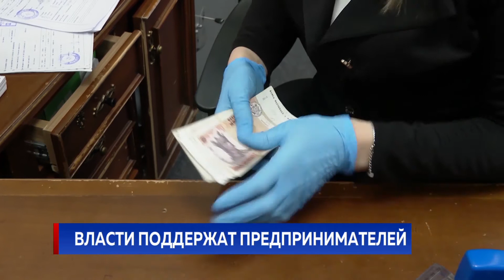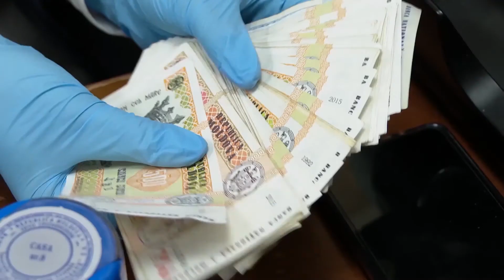ВЛАСТИ ПОДДЕРЖАТ ПРЕДПРИНИМАТЕЛЕЙ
Около 25-ти миллионов леев перечислено из государственного бюджета на субсидирование налоговых платежей, связанных с заработной платой. Получатели - 445 компаний и предприятий. В то же время правительство выделило еще 176 тысяч леев на покрытие процентов по кредитам, которые взяли 24 экономических агента.